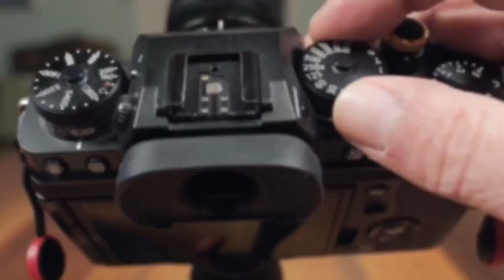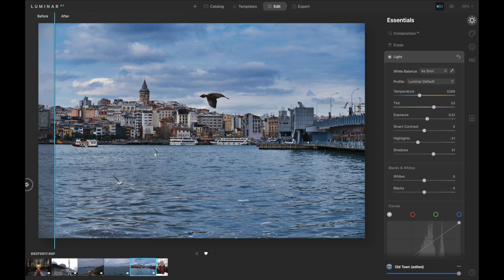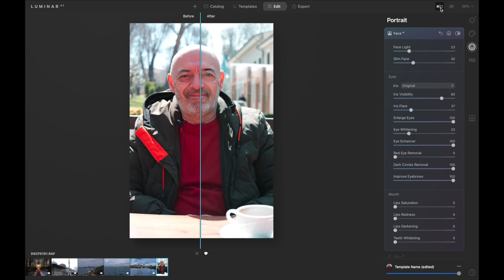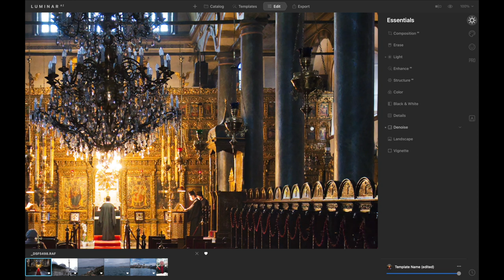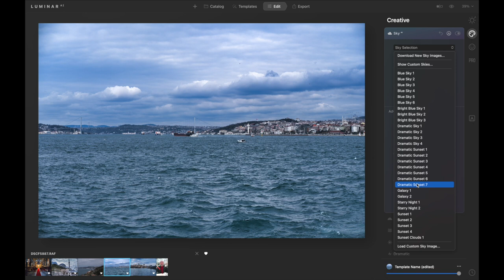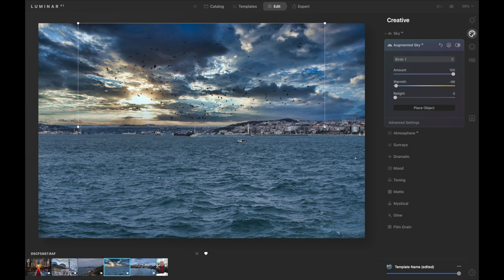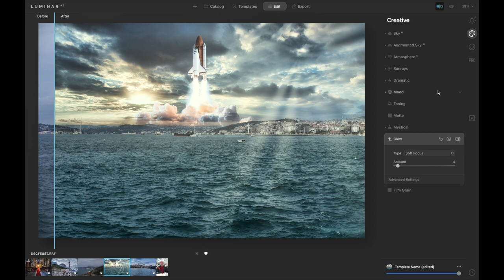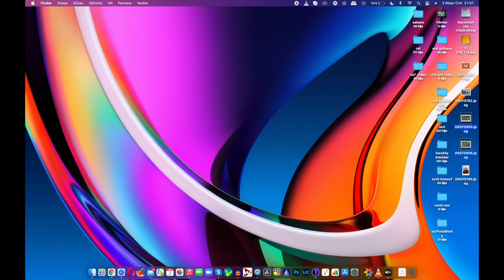LUMİNAR AI IN DİBİNE GİRDİK !!!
Luminar AI fotoğraf işleme programının daha geniş anlatımı.